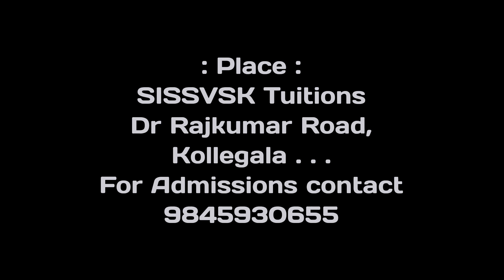Summer Camp 2024 in Kollegala . . .